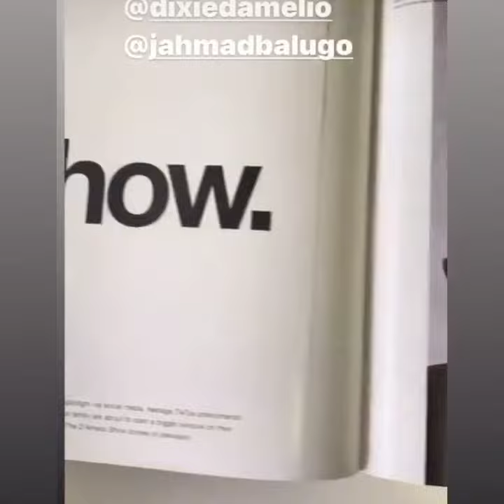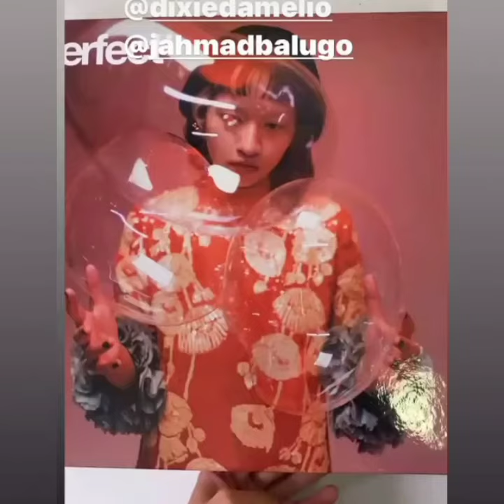Dixie D'amelio and Noah Beck 's Hot Live Leaked Video Vlog and Instagram Updates |13th April, 2021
Dixie D'amelio and Noah Beck 's Leaked Video  Hot  Live Vlog and Instagram Updates | 8th April, 2021
Noah Beck Full Romantic Live 🔴 with Dixie D'amelio on Triller today | 6th April, 2021

Queries Solved :

5 Months Of Doah Relationship | Dixie D'amelio and Noah Beck

1. Noah Beck Latest News
2. Dixie Da'melio Latest News
3. Noah Beck and Dixie Da'melio Together
5. Noah Beck  New TikTok
6. Dixie Da'melio New TikTok
7. Dixie Da'melio New Instagram Updates / Stories
8. Noah Beck  New Instagram Updates & Stories
9. Noah Beck And Dixie D'amelio Break Up News
10. Dixie D'amelio Today's Live on Her Spam Account

Dixie D'amelio and Noah Beck's Latest Hot  Live Vlog and Instagram Updates | 6th April  , 2021
Dixie D'amelio Pregnant by Noah Beck ? ! Live Tea Vlog & Instagram Updates |6th April, 2021